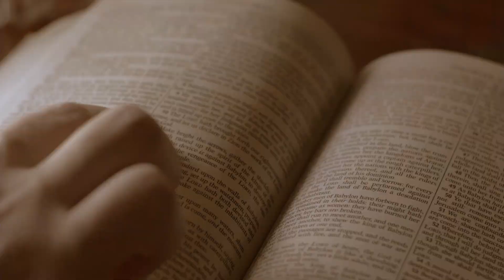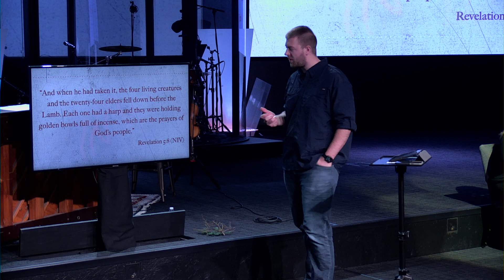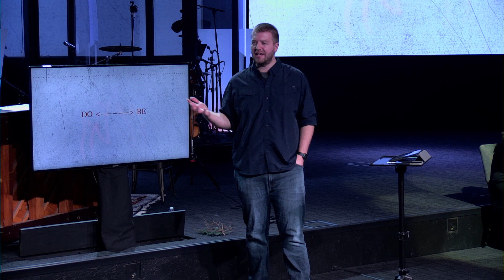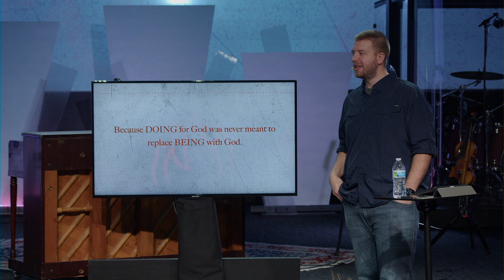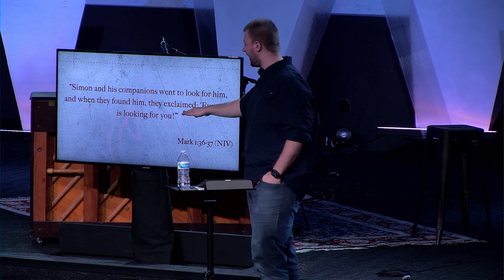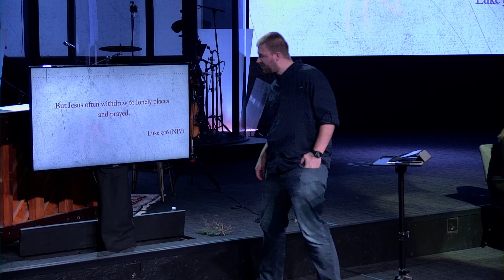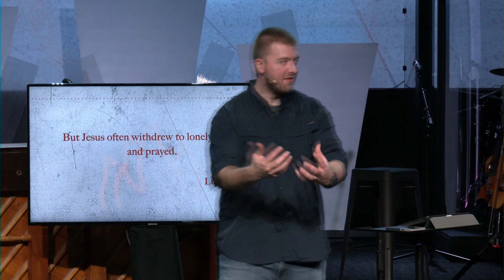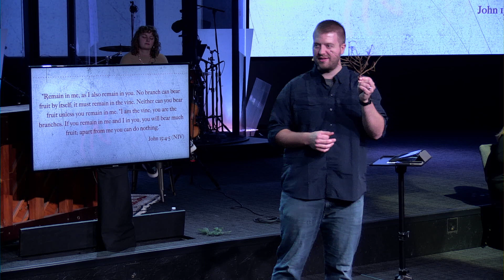Rhythms of Prayer | 11.28.21 Full Service